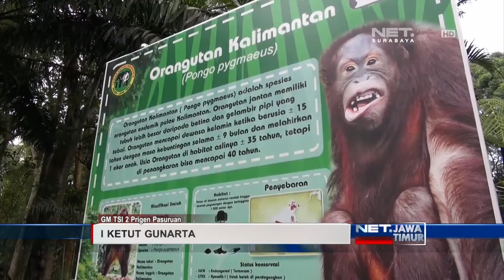NET. JATIM - HARI OTAN SEDUNIA DI TAMAN SAFARI PRIGEN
** NET. JATIM **
Peringatan Hari Orang Utan Sedunia di Rayakan Meriah di Taman Safari Prigen Pasuruan. Orang Utan Penghuni Taman Safari Mendapat Hadiah Spesial, Tumpeng Buah.